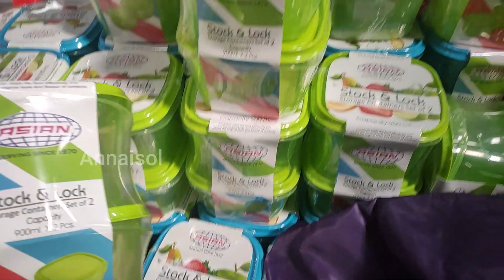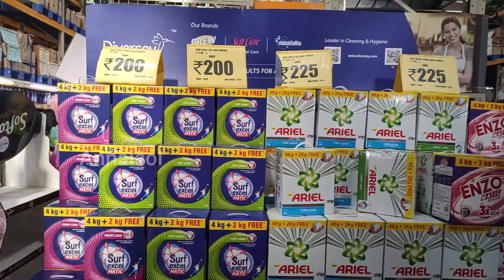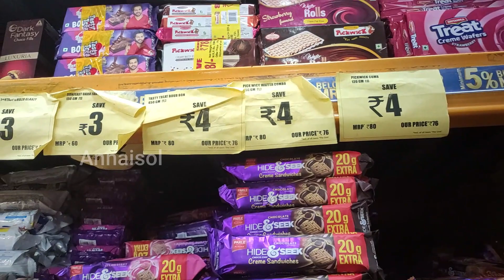தமிழகத்தின் மிகப்பெரிய சூப்பர் மார்கெட் | Reliance mart | Super market | Relaince market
சென்னை குரோம்பேட்டையில் உள்ள reliance wholesale market பற்றிய வீடியோ...

Address : 83, 1, Tiruneermalai Main Rd, Angalamman Nagar, Nagalkeni, Chromepet, Chennai, Tamil Nadu 600044.